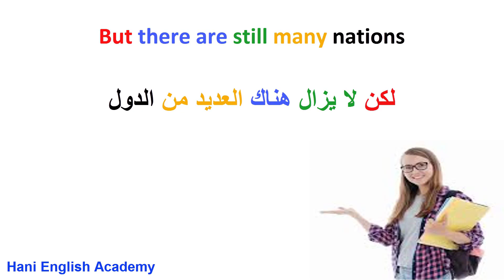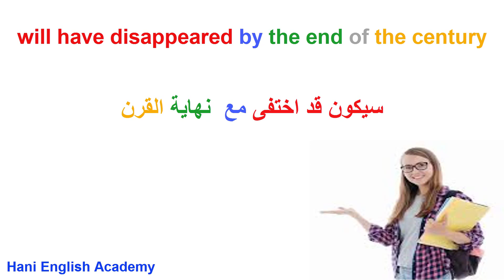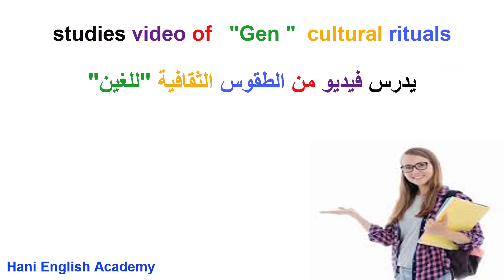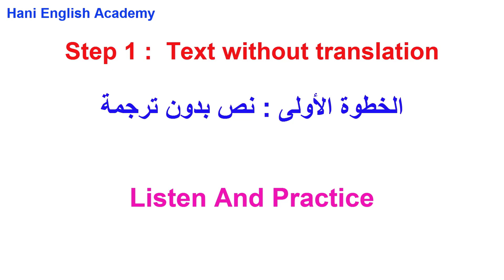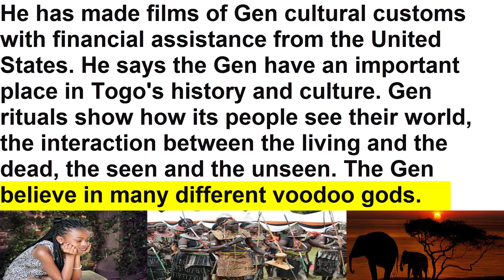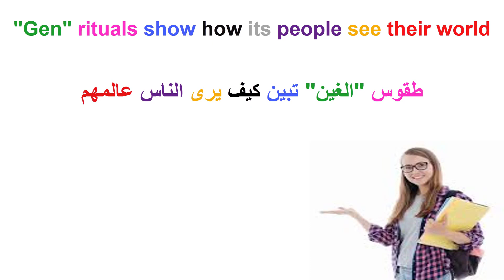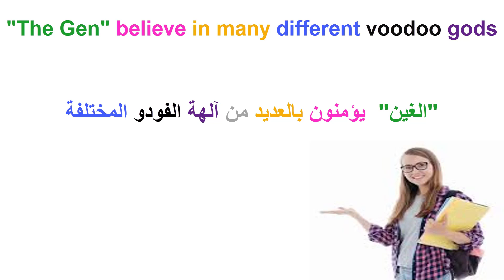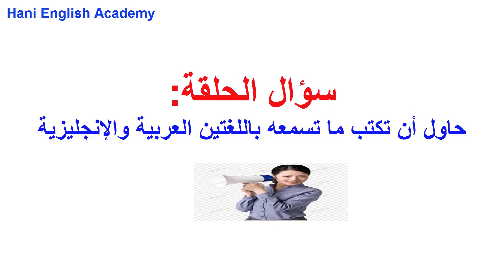قراءة مقال باللغة الانجليزية مترجم للعربية #5 Language and culture Report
تعلم اللغة الإنجليزية من خلال مقالات مترجمة.
نقدم بين أيديكم مقالات باللغة الإنجليزية لتحسين مهارة النطق إضافة إلى أن المقال به جمل مترجمة للغة العربية ليمكنك من فهم النص واستيعابه مع سؤال في آخر الفيديو .
نتمنى أن تدعمونا بالظغط على زر المشاركة والجرس وزر الإعجاب .ونأمل أن نكون في مستوى تطلعاتكم.
شكرا لكم.